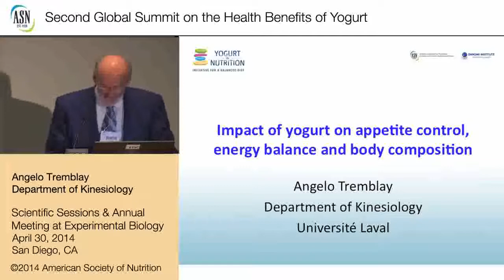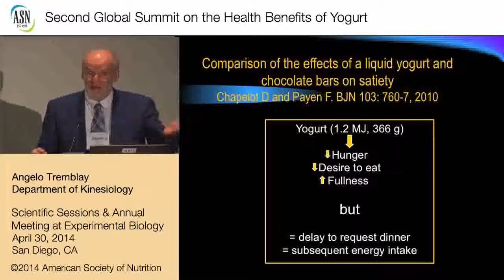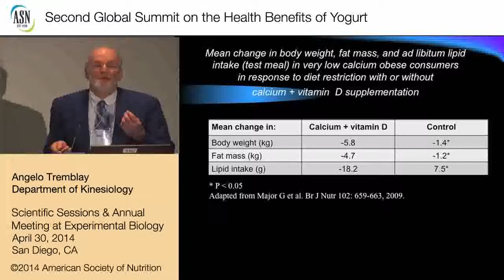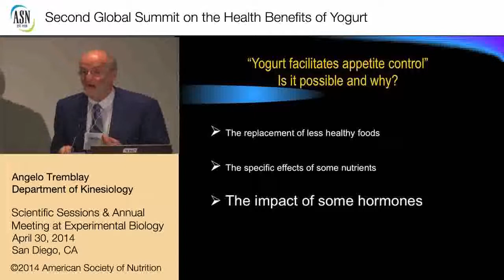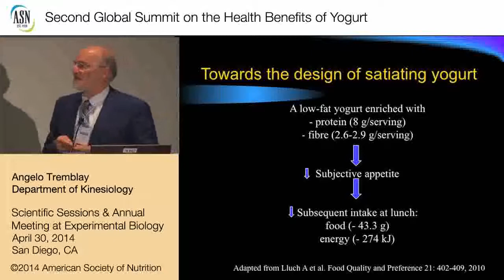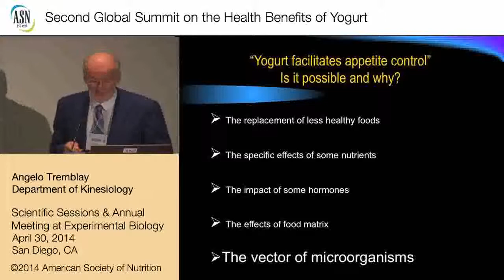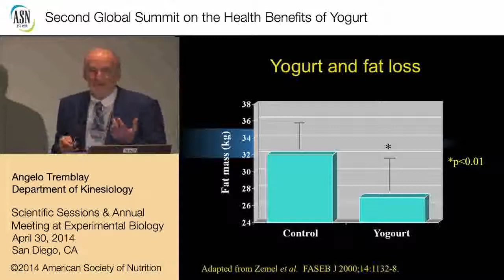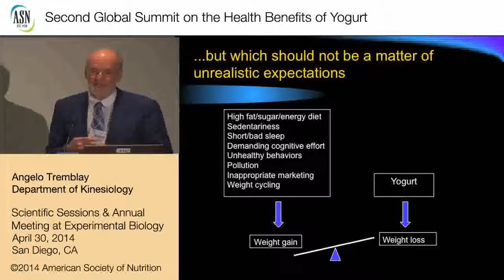2nd Summit on the Health Effects of Yogurt -San Diego- Yogurt & appetite control - Prof A. Tremblay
Angelo Tremblay, PhD - Department of Kinesiology, Laval University, Canada

The properties of yogurt promoting a facilitation of appetite control and a negative energy balance are partly the same as those of other dairy foods such as milk and low-fat cheese. The high calcium content of these foods has been shown to be negatively related to the consumption of carbonated beverages and other sweetened beverages. At the opposite, a calcium-specific appetite control hypothesis suggests that low calcium intake favors an increase in food intake, presumably to restore calcium homeostasis. Dairy proteins are also known to promote satiety with a reduced energy intake. The food matrix of yogurt can also accommodate some modifications which are associated with a decrease in subjective appetite and subsequent energy intake. These include the incorporation of fibers and probiotics which can also favorably influence body weight over time. This is concordant with recent population studies demonstrating that regular yogurt consumption is related to a decrease in body weight over time. Taken together, these observations suggest that yogurt is a healthy food that facilitates short-term control of appetite and energy intake, be it in the context of an obesity management program or under free-living conditions.